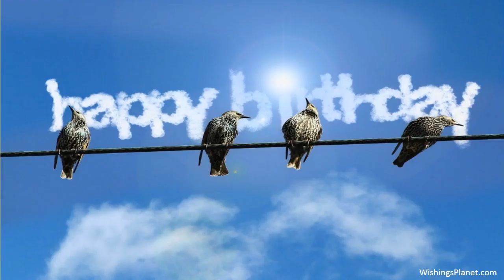Happy Birthday to Edith